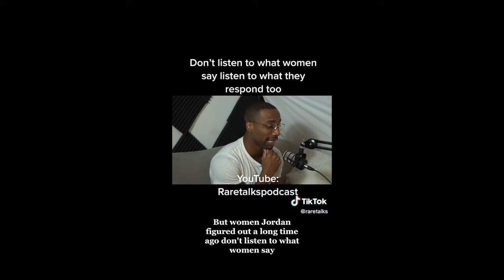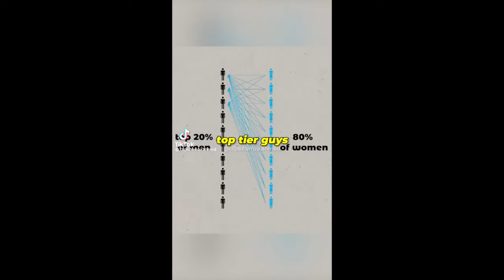This Video Will Leave You Speechless